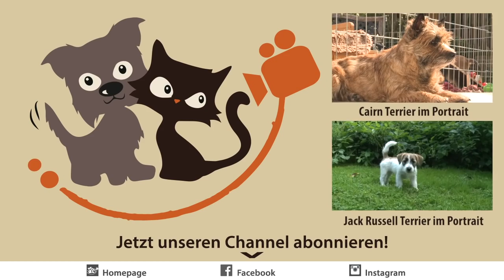Maine Coon Katzen - Die sanften Riesen im Portrait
Maine Coons sind Halblanghaarkatzen und zählen zu den Waldkatzen. Die Rasse der Maine Coon Katze zählt zu den größten domestizierten Katzenrassen und gilt als besonders intelligent, sanftmütig und verspielt. In den USA ist die Maine Coon auch als „gentle giant“ (sanfter Riese) bekannt. Sie besitzen ein aufgeschlossenes und ausgeglichenes Wesen und eignen sich daher besonders gut zur Haltung mit weiteren Katzen, aber auch mit anderen Haustieren wie Hunden. Auch im Umgang mit Kindern ist die sehr menschenbezogene Rasse besonders vorsichtig und gilt als sehr anhänglich. Charakteristisch für das Aussehen der Maine Coon sind die kleinen Pinsel an den Ohrenspitzen sowie der muskulöse Körperbau. Aufgrund der Größe dieser Katzenrasse und ihrem lebhaften und verspielten Wesen benötigen Maine Coon Katzen ausreichend Platz und viele Kletter- und Spielmöglichkeiten.

Für unser Rasseportrait waren wir zu Besuch bei Patricia Rösner, Züchterin im Regionalverband Deutscher Edelkatzenzüchter. Mehr Informationen über die Rasse der Maine Coon gibt es und beim Verein für Deutsche Edel- und Liebhaberkatzen e.V.